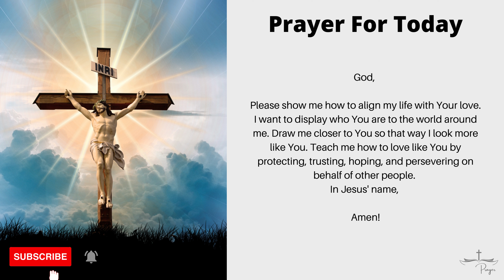Prayer For Today - Powerful Short Prayers